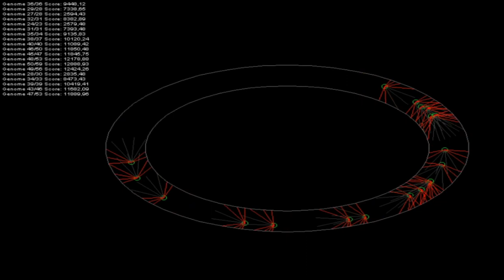HyperNEAT race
Project based on ENCOG Framework.

Sensors: 11
9 distance sensors
1 speed sensor
1 collision sensor

Video much more slower than runtime network evaluation.